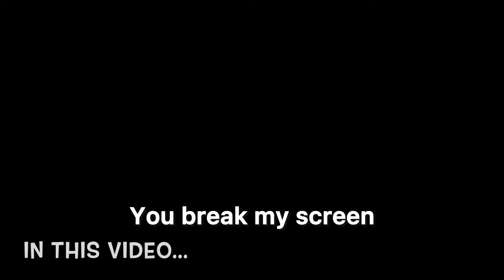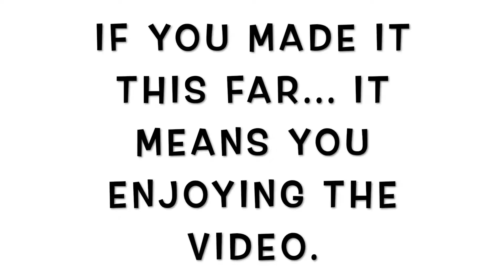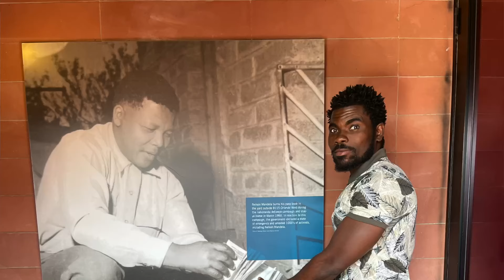HE BULLIED ME FOR BEING ENGLISH IN A FRENCH COUNTRY 😢🇨🇮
While exploring this beautiful French-speaking country, I encountered someone who bullied me simply because I’m English. To make matters worse, I was told I couldn't use my camera. This video sheds light on the cultural tensions and personal interactions that can occur while traveling. Watch as I navigate this tough situation and reflect on the importance of understanding and respect.